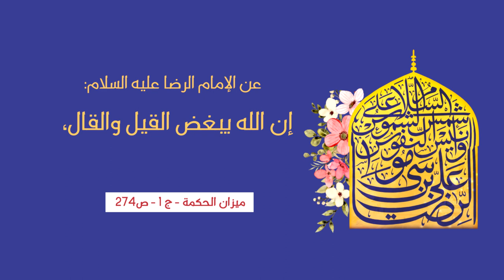1 أحاديث عن الإمام الرضا عليه السلام